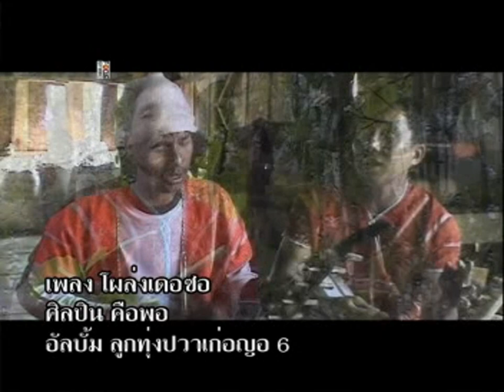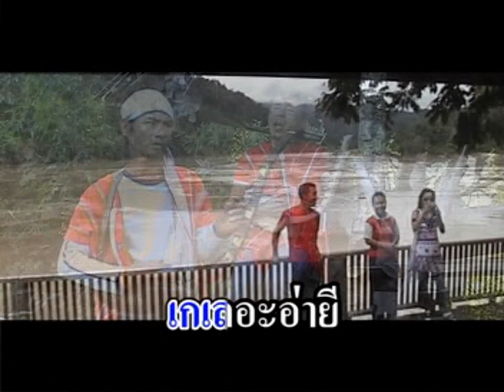คือพอ - โผล่งเดอชอ (Plong der Chor) - Karen song by Kuepor in Thailand [OFFICIAL VIDEO]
เพลงลูกทุ่ง ปะกาเก่อญอ ชุดที่ 6
ชื่อเพลง - โผล่งเดอชอ
ร้องโดย - คือพอ
คำร้อง/ทำนอง - คือพอ
ดนตรี/เรียบเรียง - ปานอิเลคทรอนิคส์
ผู้ผลิต  - โฟกัส สตูดิโอ
ลิขสิทธิ - โฟกัส สตูดิโอ

Country Music - Karen song 6th Album
Song - Plong der Chor
Singing - Kuepor
Melody - Kuepor
Musical - Parn-Electronic
Karen song by Kuepor in Thailand
Producer - FOCUS STUDIO
Copyright - FOCUS STUDIO